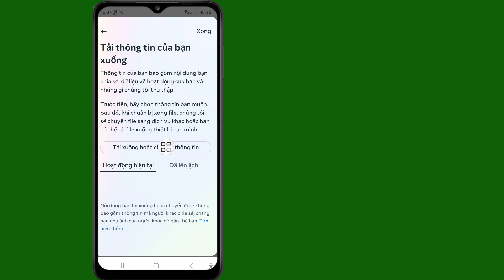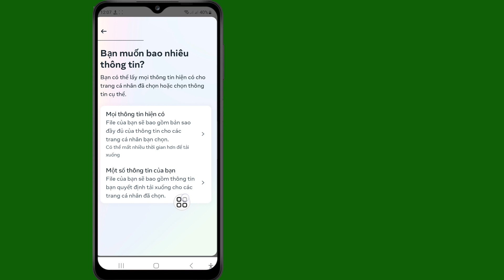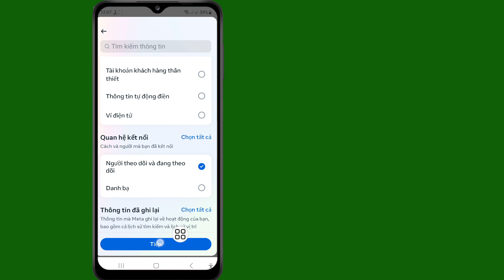Cách kiểm tra lượt theo dõi Yêu cầu được gửi trên Instagram 2024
Cách kiểm tra lượt theo dõi Yêu cầu được gửi trên Instagram 2024 | Cách kiểm tra Yêu cầu đã gửi trên Instagram

 Trong video này tôi sẽ hướng dẫn các bạn Cách kiểm tra lượt theo dõi Yêu cầu được gửi trên Instagram 2024 | Cách kiểm tra Yêu cầu đã gửi trên Instagram. Đừng quên xem video cho đến cuối. Làm theo hướng dẫn trên màn hình để tìm hiểu.
 Thật dễ dàng để làm từ điện thoại của bạn.